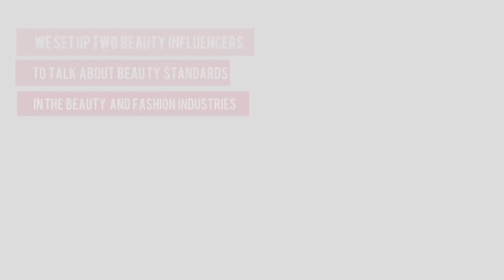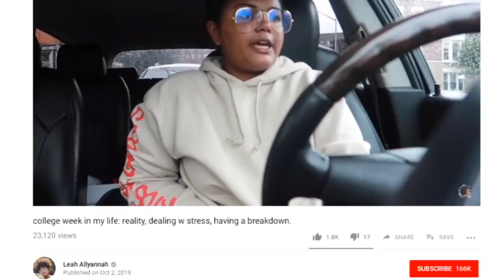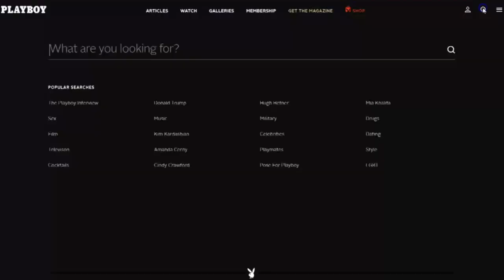Beauty Unveiled: Perception vs. Reality starring Leah Allyannah and Joyce Chiu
Here's a project I worked on in my first Video Communication and Production class and I wanted to share it with you all. Beauty Unveiled: Perception vs. Reality featuring YouTuber and influencer Leah Allyannah and fashion model and influencer Joyce Chiu.